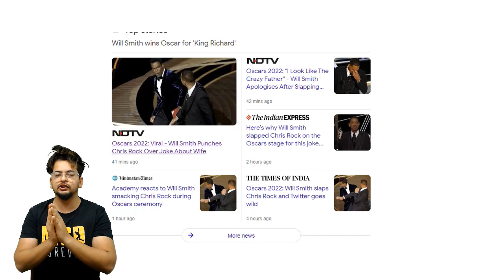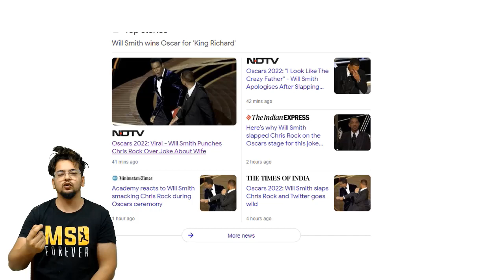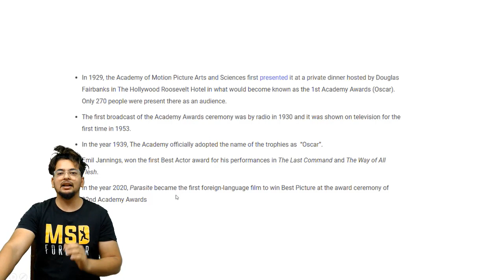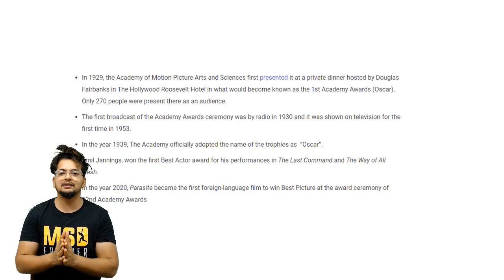Oscars 2022: Will Smith Punches Chris Rock Over Joke About Wife?